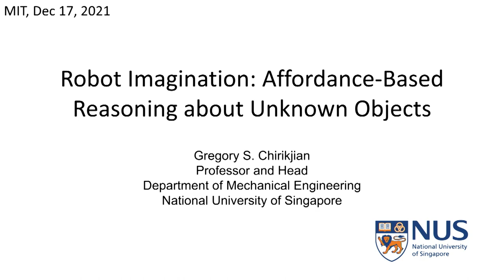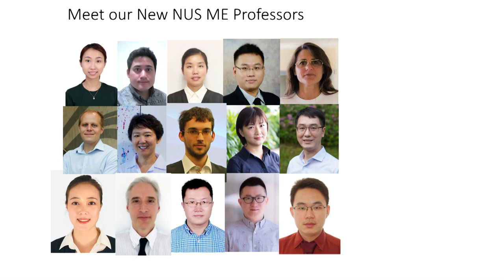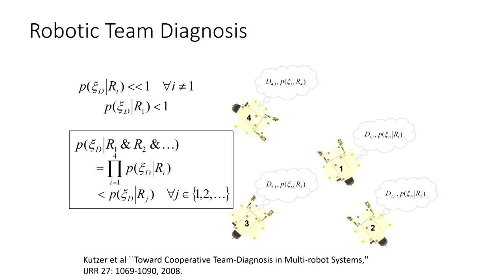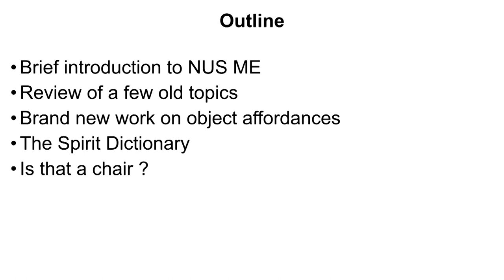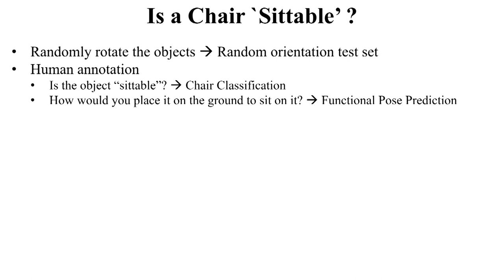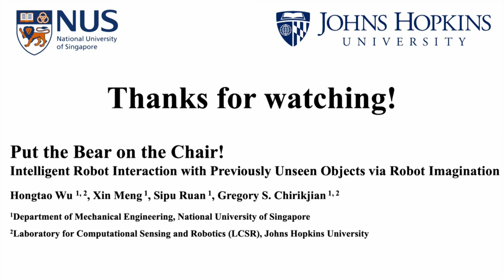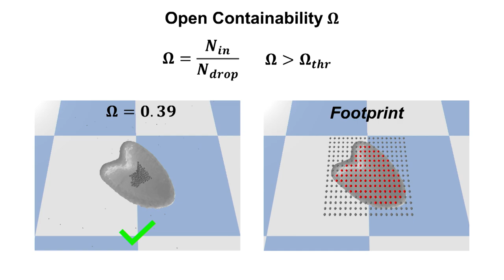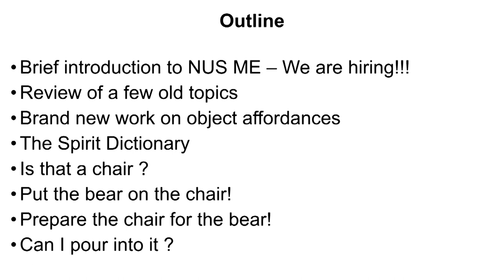MIT Robotics - Gregory Chirikjian - Robot Imagination: Affordance-Based Reasoning Unknown Objects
MIT - December 17, 2021
Gregory S. Chirikjian
"Robot Imagination: Affordance-Based Reasoning about Unknown Objects"
Professor, National University of Singapore